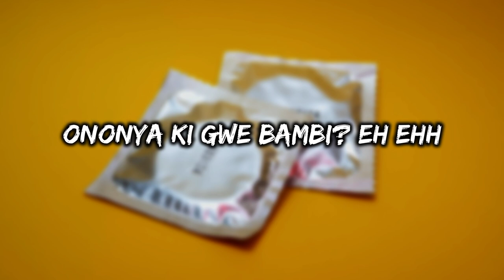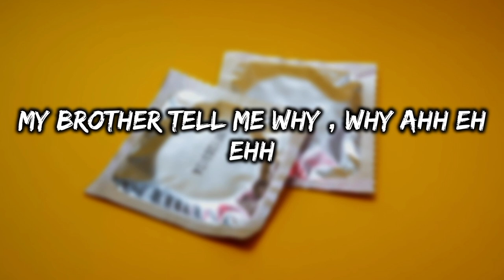Condom - Nuel Murungi l International Condom Day. Copyright Reserved